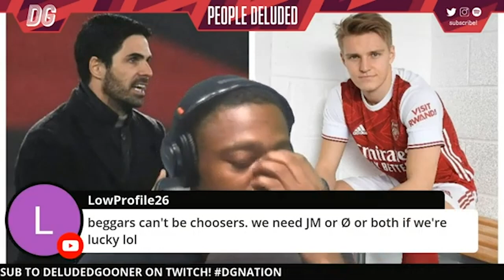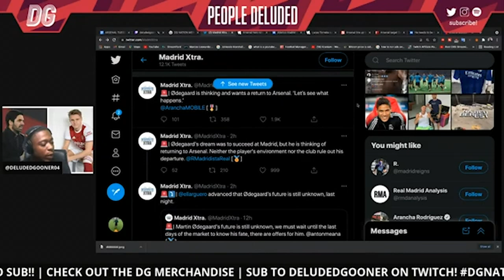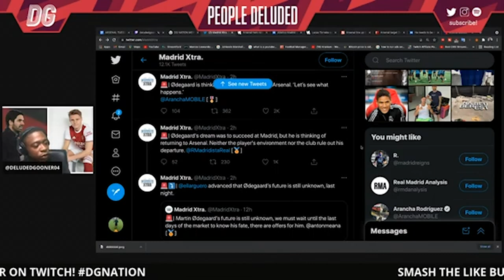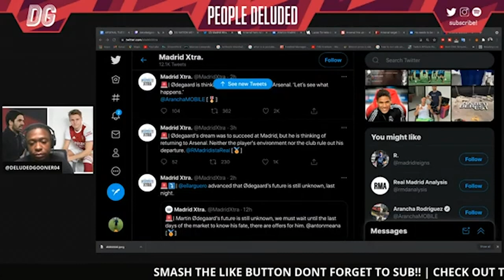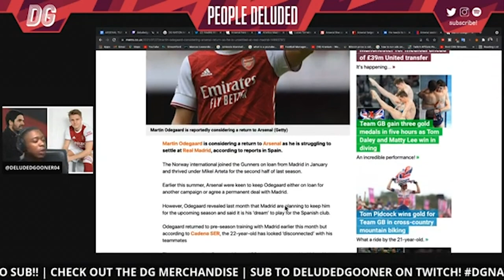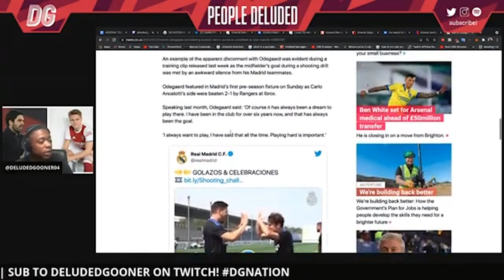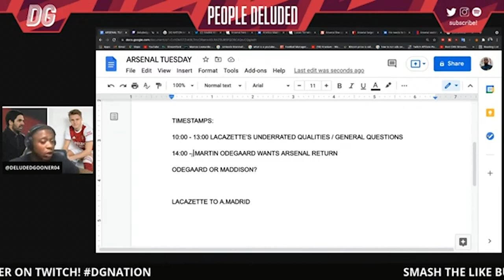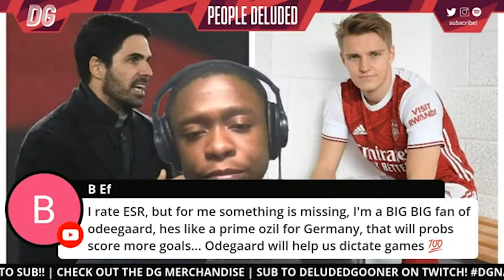Martin Ødegaard wants to leave Real Madrid & return to Arsenal